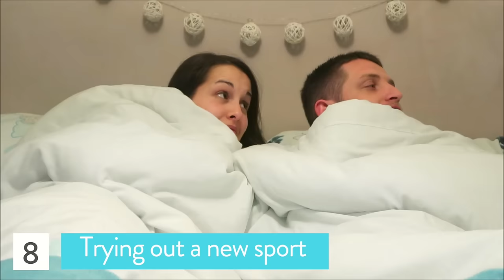What To Say When Your Kid Catches You Having Sex | Channel Mum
One of the most dreaded sounds you can hear when you're having sex is the sound of the bedroom door opening - particularly if the person on the other side of that door is your young, curious child. We've done the research and in this official video, we are going to share the top excuses (or 'Sexcuses' as we like to call them) for when they're caught doing the deed. Have you ever used any of them?

And if you're up for a giggle why not leave some of your stories in our Chat and Support group

Taking part in this video:

Dolly Bow Bow